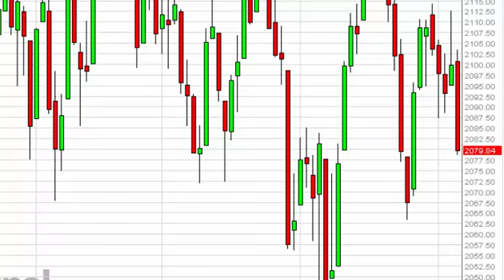S & P 500 Technical Analysis for August 7 2015 by FXEmpire.com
- August 7 2015 index daily technical analysis for the S & P 500 INDEX. Find more information about Forex and Commodities News Technical Analysis Fundamental Analysis and Brokers on FX Empire